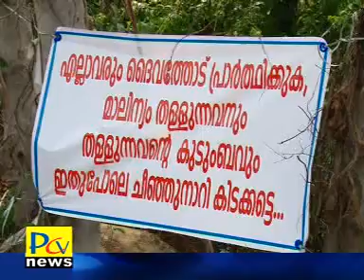17 5 17 part01